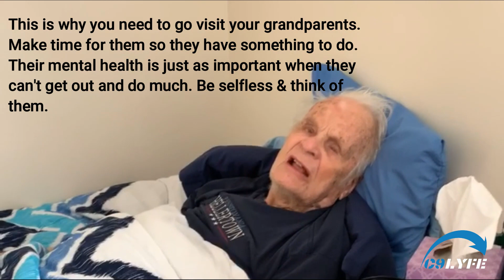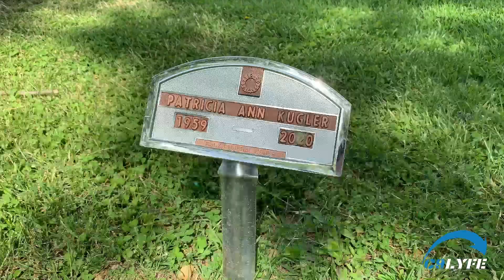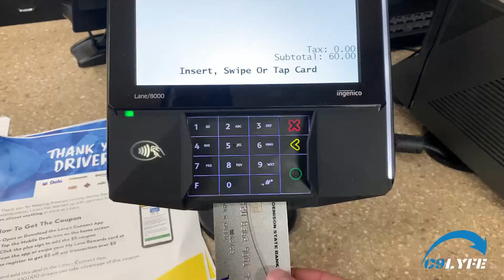C9LYFE Weekly ~ 018 | Be Present In Your Loved Ones Lives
The people you love you need to be present in their lives because you only get a limited amount of time with them and I don't want any of you to have regrets of not spending enough time with them! Also remember to be aware of the mental health of the elderly people in your lives and be there for them so they don't get depressed! Awareness is everything!!!